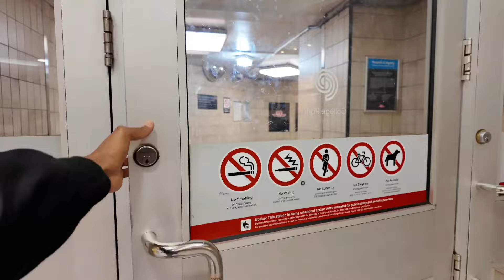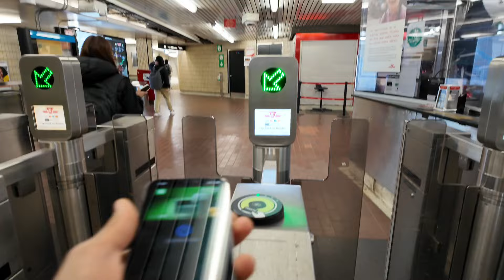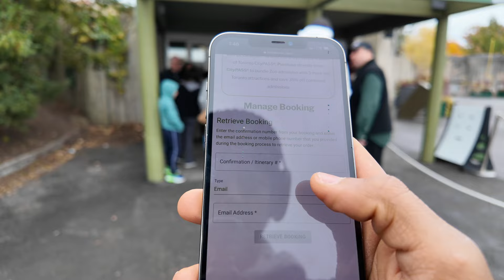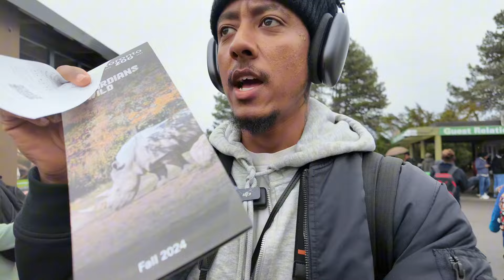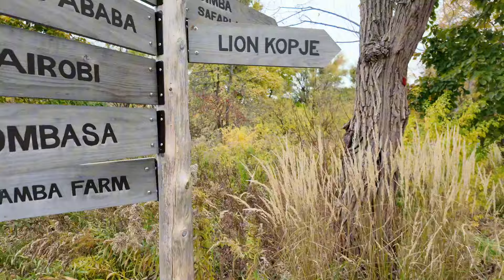የካናዳ የእንስሳት መጠበቂያ ጎበኘሁ | ፍርሀቴን ተጋፈጥኩት !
Adonay is a well-known fitness and life coach based in Canada, dedicated to helping the Ethiopian diaspora live healthier, stronger, and more balanced lives. On this channel, you’ll find easy-to-follow workout routines, motivational talks, and practical advice on relationships and marriage. Whether you’re just starting your fitness journey or looking to improve your relationships, Adonay is here to guide you every step of the way.

With over 1.2 million TikTok followers and 114K+ Instagram followers, Adonay has built a large community of people who want to live better, inside and out. His goal is to help you feel confident, improve your physical and mental well-being, and build healthy relationships.

Together, we can build a better version of ourselves!